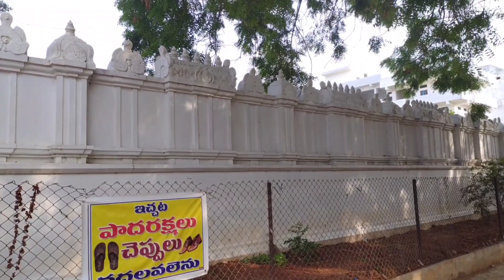wanaparthy Venkateswara Swamy temple|Telangana|mahabubnagar|VenkateswaraSwamy temple#wanaparthy#vlog